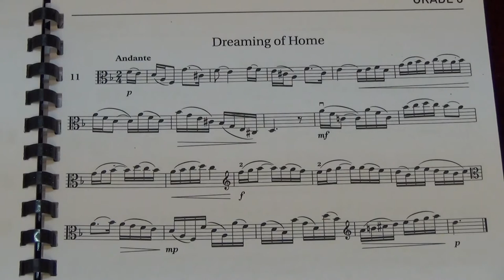Viola Grade 8 Sight Reading No 11 Andante